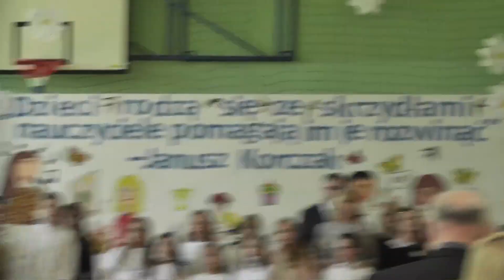Uroczystości nadania Szkole Podstawowej Nr 1 w Smolnicy imienia „Młodych talentów”.